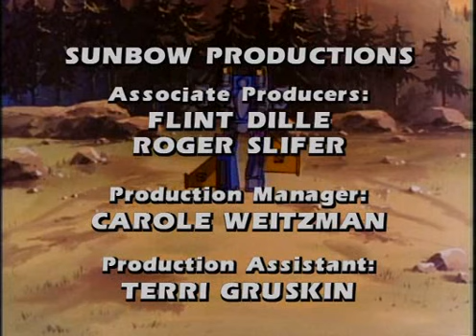Трансформеры G1 – сезон 2 – серия 5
«The Transformers» (рус. Трансформеры, неофициально — «Transformers: Generation 1») — самый первый мультсериал о трансформерах — разумных роботах с планеты Кибертрон, способных превращаться (трансформироваться) в машины, оружие и другую технику.
The Transformers is an American animated television series that originally aired from September 17, 1984, to November 11, 1987, in syndication based upon Hasbro's Transformers toy line. The first television series in the Transformers franchise, it depicts a war among giant robots that can transform into vehicles and other objects.